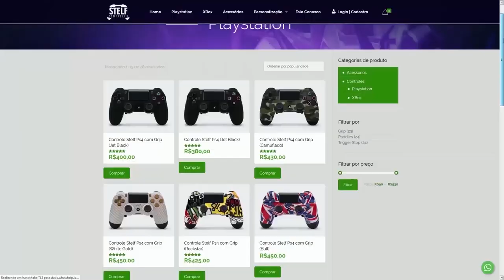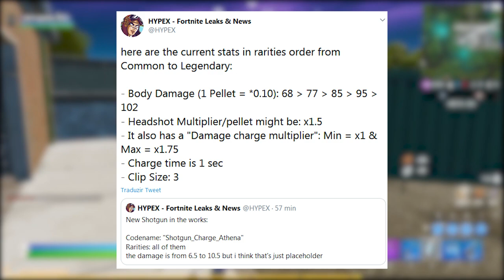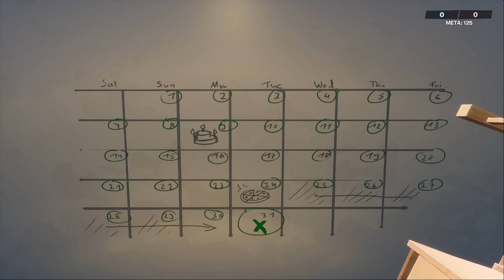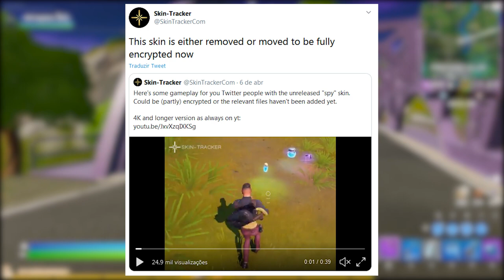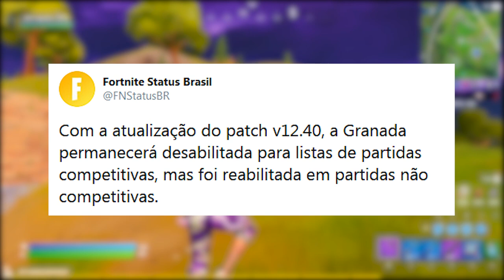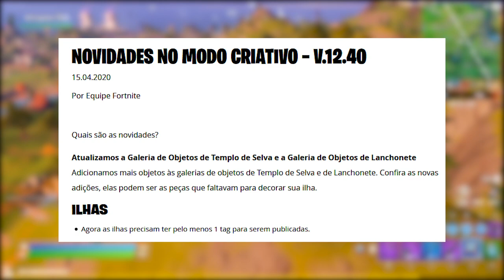FORTNITE - NOVA ESPINGARDA, SKIN REMOVIDA e SKYE SEGREDO?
Fala gurizada, nesse vídeo comento sobre nova espingarda no Fortnite Battle Royale, skin removida, granadas removidas, quarto Skye segredo e muito mais. Espero que gostem :)